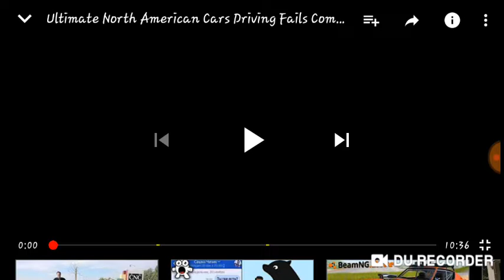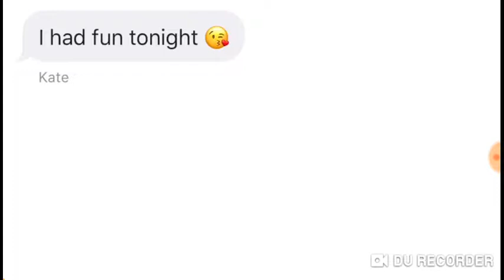North American and CANADA car crashes part one